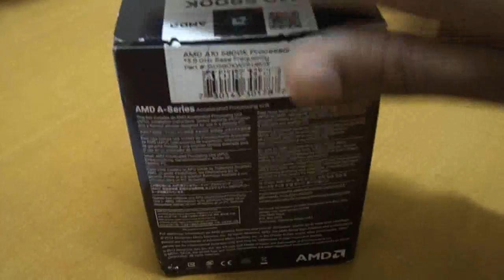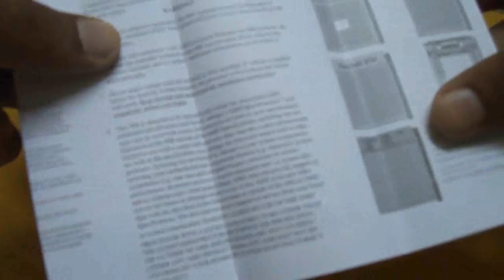AMD A10 5800K Unboxing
This is the unboxing of the flagship APU from AMD Trinity series, the A10 5800K. Its a quad core, vishera based CPU with Radeon HD 7660D integrated into it with 384 cores @ 800mhz. The TDP is 100w, have a clock speed of 3.8ghz and turbo core upto 4.2ghz.